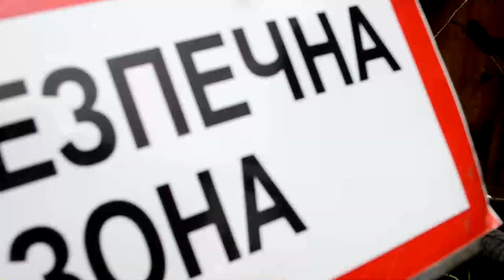Рятувальники продовжують аварійно-відновлювальні роботи та ліквідовують наслідки російської агресії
У Сумах 31 рятувальник та 9 одиниць техніки розбирають завали у приватному секторі. В Охтирці 30 фахівців працюють на території  ТЕЦ. Верхолази розібрали металоконструкцій площею 100 кв.м.

На Київщині у с. Горенка Бучанського району 71 рятувальник та 23 одиниць техніки ДСНС розбирають завали п’ятиповерхового житлового будинку. У Гостомелі вчора проводились аварійні роботи у  п’ятиповерховому житловому будинку.

На Чернігівщині у с. Велика Дорога 15 рятувальників розбирали завали житлових будинків.

Роботи тривають.